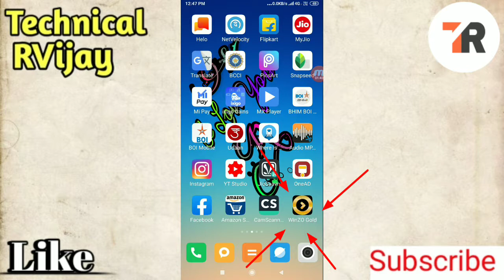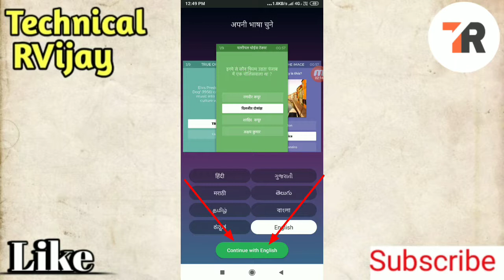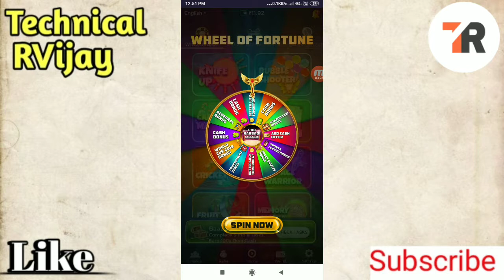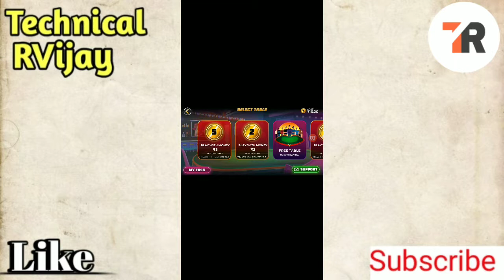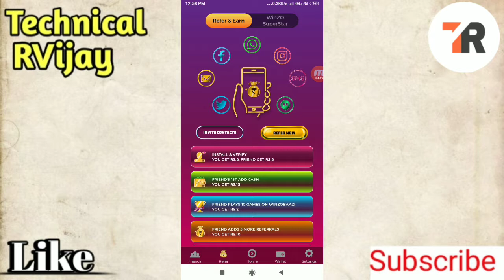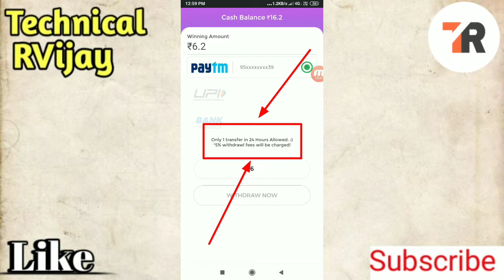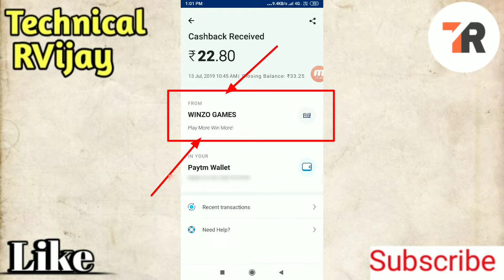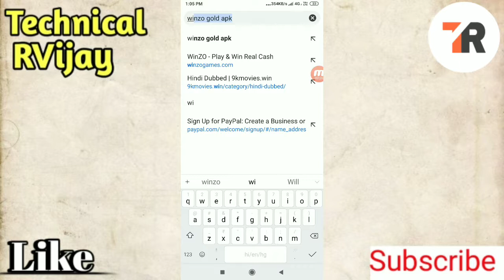How to earn money by playing games! गेम खेलकर पैसे कमाएं हर दिन 670Rs! Live proof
Hello,

तो दोस्तों आज की इस विडिओ बात करने वालें हैं earning application के बारे में तो दोस्तों इस application से हर दिन minimum 670Rs कमा सकते हैं|

Bhai yeh dekh saari Gaming Apps ka Baap - WinZO! Bahut paise jeet raha hun main ispe Link se Download karne k baad 'Phone Settings' mei jaakar 'Unknown Source' ko 'Ok' karna. Rs.15-20 Sign up Bonus bhi mil jayega.

Use My Refer Code
VIGDB4C8

1. My Instagram ID

2. My Vigo video ID
RVijay DIL Se

                   🙏🙏Thanks🙏🙏